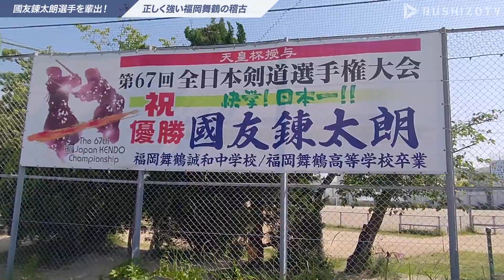【予告編】國友鍊太朗選手を輩出！正しく強い福岡舞鶴の稽古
※本取材は2021年度福岡県インターハイ予選直後に実施されました。取材にご協力いただいた福岡舞鶴高校関係者各位に御礼申し上げます。

福岡舞鶴誠和中学校：
名門福岡舞鶴高校の附属中学校。國友教士指導のもと激戦区福岡県で奮闘中。コロナ禍の現在は高校生とは別で稽古中。

福岡舞鶴高校：
福岡県を代表する強豪校のひとつ。全日本選手権大会覇者國友錬太朗選手の出身校。指導にあたるのは松隈孝監督。

國友秀三 教士八段：
福岡舞鶴高校を強豪校に鍛え上げる。全日本選手権大会覇者である國友鍊太朗選手（福岡県警）は子息であり教え子の一人。

松隈孝監督：
福岡舞鶴高校から鹿屋体育大学に進学。大学卒業後、福岡県警に奉職するも、現在は母校の福岡舞鶴高校剣道部監督を務める。

Part 1無料公開中！！
▷▷Webからそのまま見られます◁◁
（アプリダウンロードなし ）

◇公式Youtubeチャンネルでは番組の見どころを公開中！